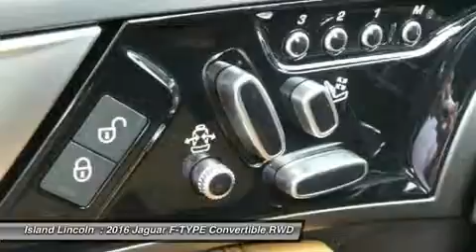2016 Jaguar F-TYPE J160017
2016 JAGUAR F-TYPE Merritt Island, FL
Stock# J160017

Island Lincoln
1850 East Merritt Island Cswy

Pick up this Black Berry 2016 Jaguar F-TYPE, available today. Featuring Manual transmission, it has 12 miles. This could be the one you've been searching for.